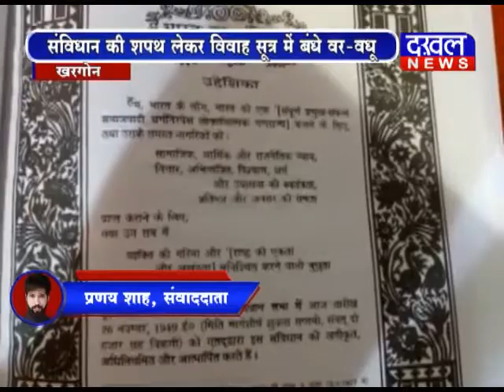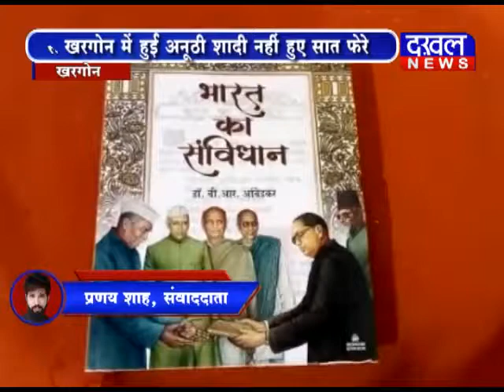# Samvidhan # Special Marriage DAKHAL NEWS//